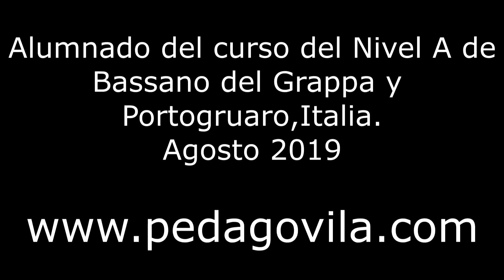Un libro Straordinario - Canto + Instrumental Orff - PEDAGOVILA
Obra de Instrumental Orff y voz compuesta por Alba Vila utilizando un texto de Gianni Rodari. Interpretada por el alumnado del curso del nivel A de Bassano del Grappa y Portogruaro (Italia) en agosto de 2019.
Gracias por compartir nuestro trabajo.